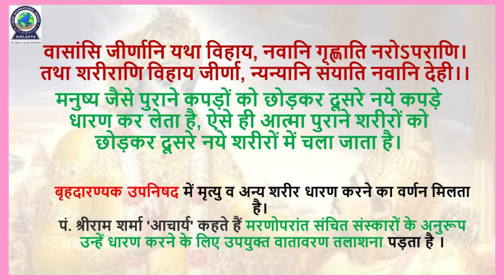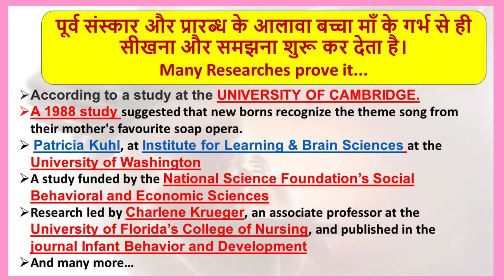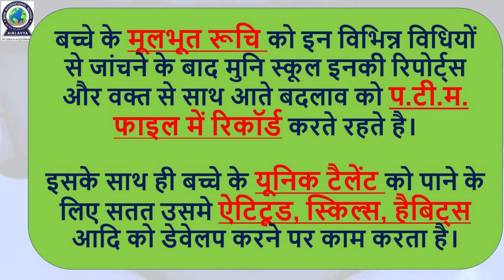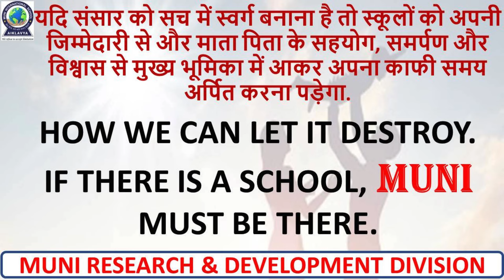Roadmap to success of your child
Each child comes into this world with a unique set of abilities and potential waiting to be discovered and nurtured. As parents, guardians, and educators, our role is to keenly observe and understand these inborn talents, fostering an environment where they can flourish.

Recognizing a child's natural inclinations can be both rewarding and challenging. Some talents may be readily apparent, such as a knack for music, art, or athletics. Others may be more subtle, manifesting in problem-solving skills, empathy, or leadership qualities.

It's crucial to approach the discovery of these talents with patience and open-mindedness. Every child is different, and their talents may not conform to traditional expectations. As such, we must be attentive listeners, observing their interests, passions, and moments of genuine engagement.

Once identified, nurturing these talents requires a delicate balance of encouragement and support. Providing opportunities for exploration, whether through classes, extracurricular activities, or simply exposing them to diverse experiences, allows children to hone their skills and interests.

However, it's essential not to pressure children into pursuing a particular talent or path. True growth and fulfillment come when passions are pursued authentically, driven by intrinsic motivation rather than external expectations.

Moreover, it's vital to celebrate not only the successes but also the efforts and progress along the way. Building resilience and a growth mindset fosters a healthy approach to challenges and setbacks, empowering children to persevere in the face of obstacles.

In nurturing each child's inborn talents, we contribute to their overall well-being and sense of identity. By fostering an environment of acceptance, encouragement, and exploration, we pave the way for them to realize their full potential and make meaningful contributions to the world.